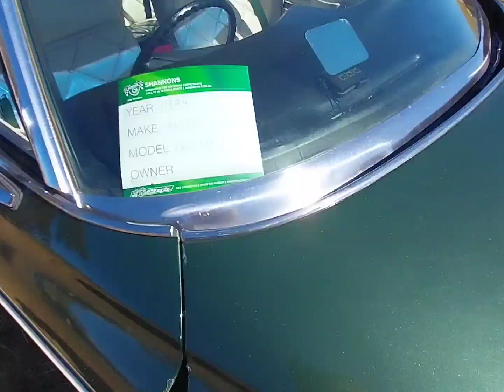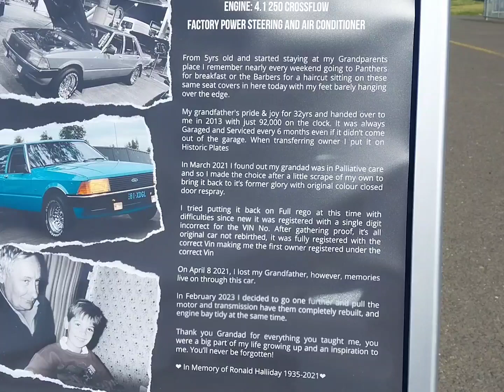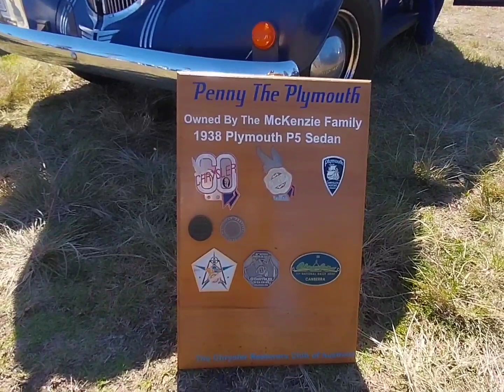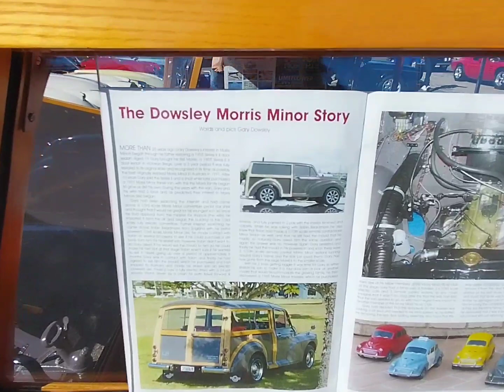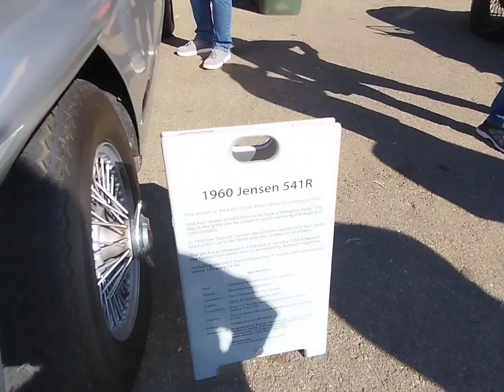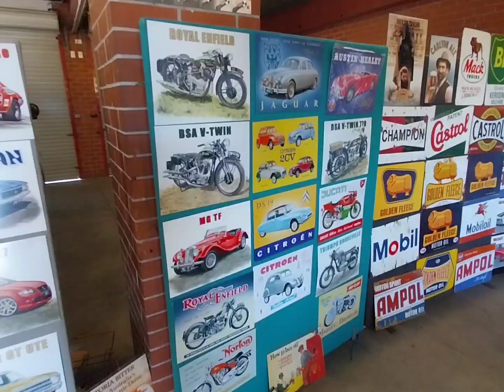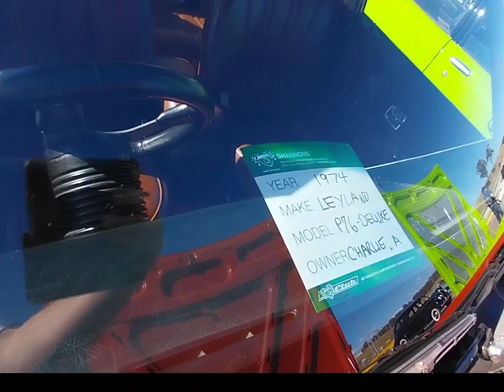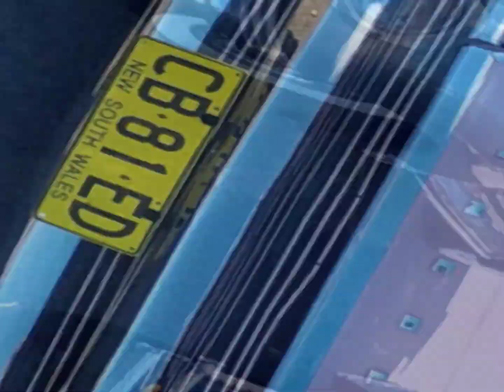Shannon's Classic Car Show @Sydney Motorsport Park 20/8/23